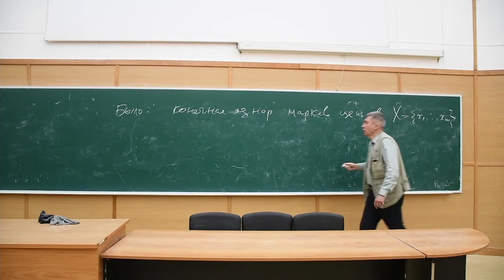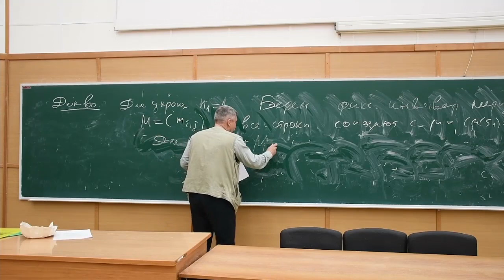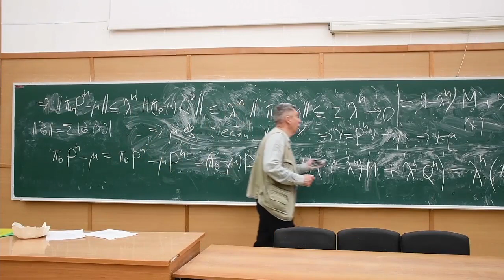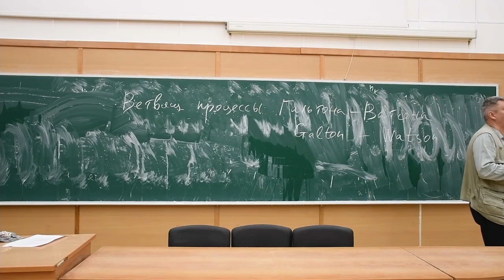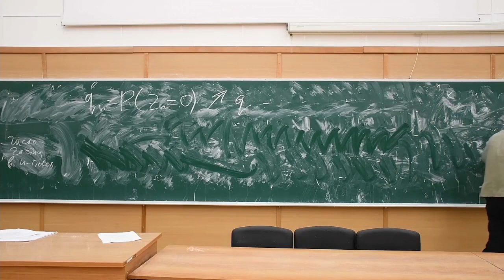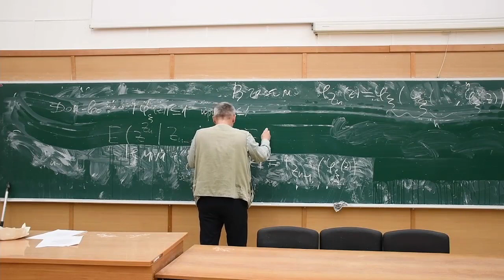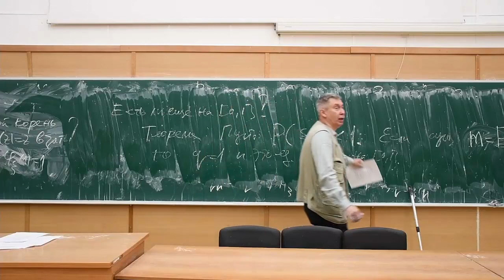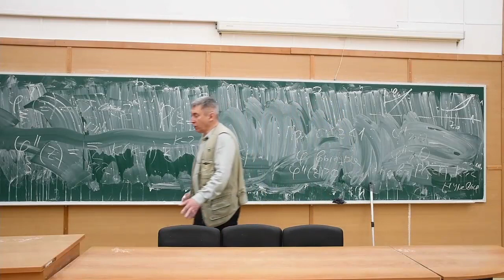Случайные процессы 12. Ветвящиеся процессы Гальтона-Ватсона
00:00:00 - Теорема об инвариантной мере
00:31:50 - Ветвящиеся процессы Гальтона-Ватсона
00:49:51 - Определение
00:54:35 - Упражнение
00:56:10 - Лемма
01:05:30 - Лемма о корне
01:10:28 - Теорема

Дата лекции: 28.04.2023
Лектор: Богачев Владимир Игоревич
Монтаж: Алексей Горбулев